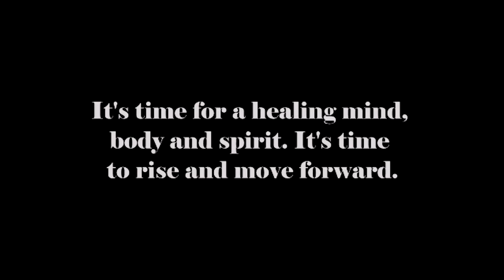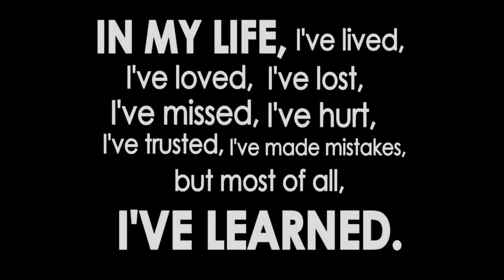Purple Reign Survivor Trailer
PURPLE REIGN:
"God Made You a Better Man or Woman for a Greater Purpose"
The vision has been made plain.
The mission is essentially urgent.
The platform is multi-dimensional and powerful.

CEO Sabrina Harris - House of Loveillionaires (and) CEO Pastor Queen Hinkle - S.H.E Rocks Women Empowerment have both joined together collaboratively in an effort to merge minds and hearts for the purpose acknowledging, accepting, purging, forgiving, releasing and rising beyond hurt, disappointment and pain.

The primary focus of this empowerment forum will be to welcome and embrace men and women who have survived domestic violence and abuse, sexual molestation, sexual assault. We will also pay special tribute to those who have triumphed over breast cancer during this month of awareness, in addition to any "purple or pink angels" lost along the way.

LOCATION: The Doubletree Hilton (Executive Meeting Center - La Stone Room) - 4431 PGA Boulevard, Palm Beach Gardens, Fl. 33410

TIME: 10a-3p

EVENT EXPECTATIONS: Motivational Speakers, Spoken Word With a Purpose, Prayer & Special Tribute, Feature Musical Performances and so much more.

VENDOR OPPORTUNITIES: $30 (with standard vendor setup to include 6FT table and accomodations)

***COMPLIMENTARY REFRESHMENTS WILL BE SERVED***